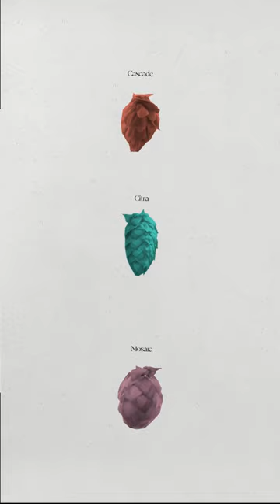New England, detuned. A full-tilt fruit machine, this is Hazy Jane